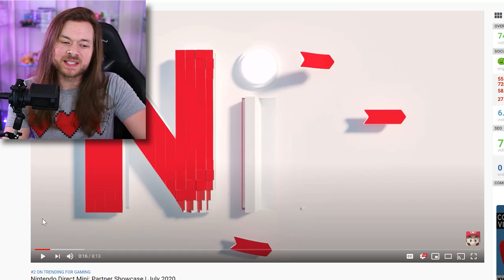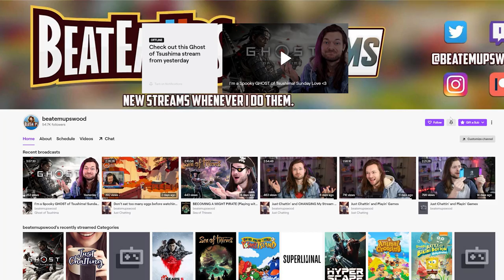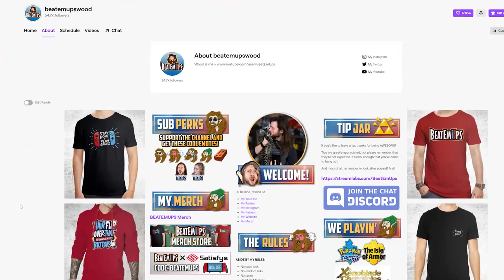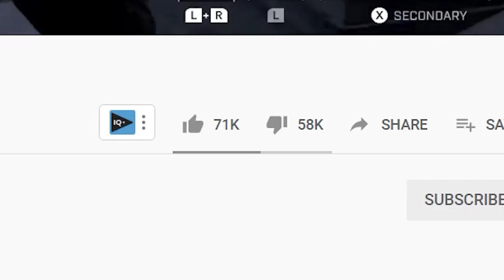WOW! That was the BEST Nintendo Direct EVER!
Nintendo Direct Mini Partner Showcase for July 2020 was the BEST Nintendo Direct Yet!